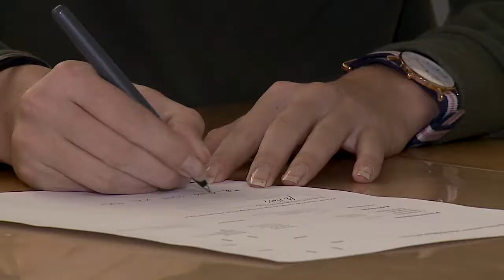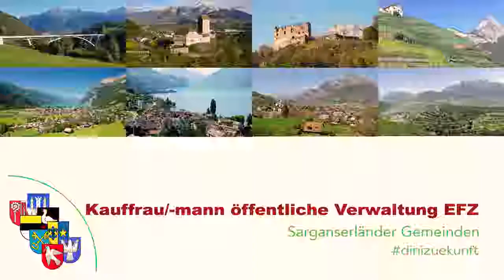Kauffrau mann öffentliche Verwaltung EFZ 02